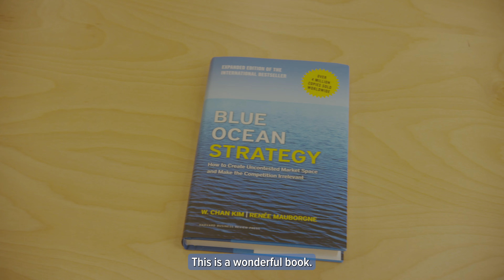Brett Kelly Business Book Club: 'Blue Ocean Strategy' | Brett Kelly Podcast |Business owner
Brett Kelly Business Book Club: 'The Ultimate Question 2.0' | Brett Kelly Podcast |Business owner

About Kelly+Partners:

Kelly+Partners began by helping small businesses that wanted to go somewhere.

Founder and CEO Brett Kelly launched Kelly+Partners from a single office in 2006. Together, we traded our way through the GFC, the team expanding to become the top national accounting firm we are today.

Today, we’re a multi-award-winning financial services firm with a mission to make our clients, our communities, and our people better off. With 19 locations and over 350 team members, we support over 8,500 small business owners, high-net-worth individuals, and families to build and grow great businesses and protect their legacies across generations.

Our close-knit team is driven to help you gain the control you need of your entire financial universe to overcome any challenge, now and in the future.